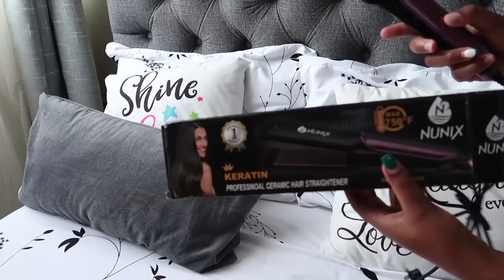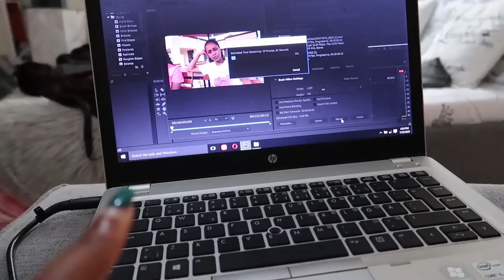VLOG🩶| Shopping at CHINA SQUARE, Buying a Flat Iron from JUMIA, A day in My Life Living Alone...